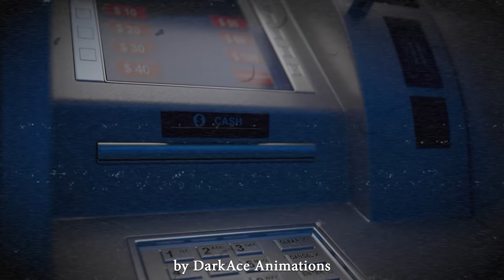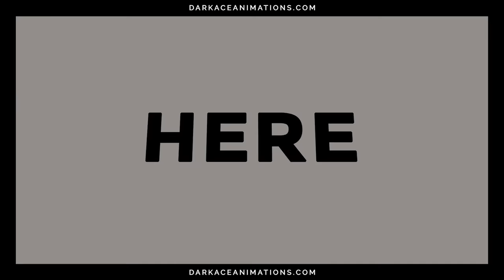10 TRUE Horror Stories Animated Compilation (with SFX & BGM)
Hope you guys enjoy it! We did something different this time by adding some sound effects & background music! :)

LIKE this video and let us know what you think by leaving your COMMENTS down below.

True Burger King Horror Stories Animated
True Cult Horror Stories Animated
True Serial Killer Horror Stories Animated
True Halloween Horror Stories Animated
True Based on True Events Horror Stories Animated